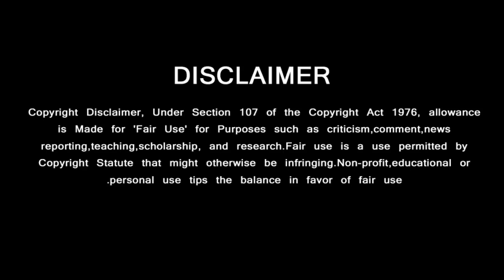Gentle Man 2 Official Announcement | Shankar – Thala Ajith Mega Team | Arjun | Thala 61 | Valimai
Gentle Man 2 – ஜெண்டில் மேன் 2

Ajith Shankar,
Ajitth Shankar Meets,
Ajith Shankar Phone Call,
Ajith Meets Shankar,
Ajith Shankar Same Movie,
Ajith Shankar Movie,

Gentleman 2,
Gentleman 2 News,
Gentleman 2 Updates,
Gentleman 2 Ajith,
Gentleman 2 Official Updates,
Gentleman 2 Trailer,
Gentleman 2 Teaser,

GREEN VISION CHANNEL DOESN'T SUPPORT PIRACY